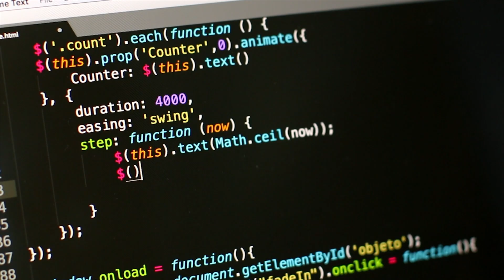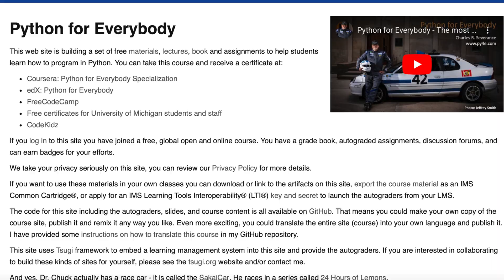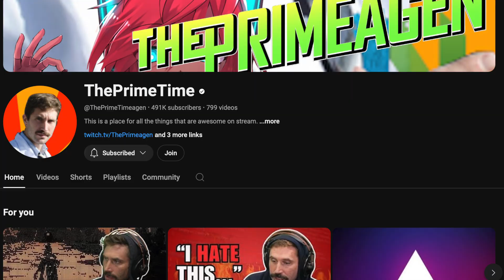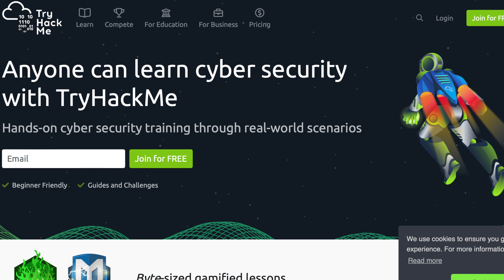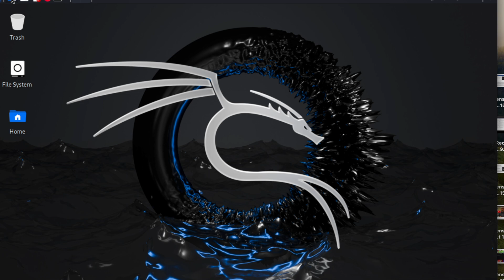Coding and Hacking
All the resources mentioned in the video are in my Notion resources

Coding and Hacking are 2 very interesting areas in the technology sector. I am trying to get better at both and in this video, I talk about some of the things I am doing so far and what I have planned for the future.

💌 Join Mind Over Malware, where I share my research and newsletters

⌚️Timestamps:
00:00 - Introduction
00:43 - Coding
06:35 - Hacking and Offensive Security
09:58 - Final Thoughts